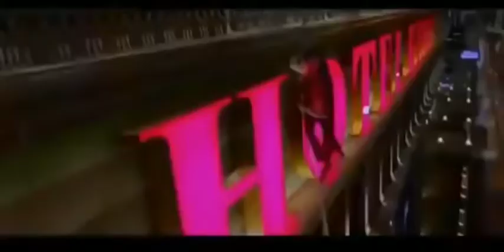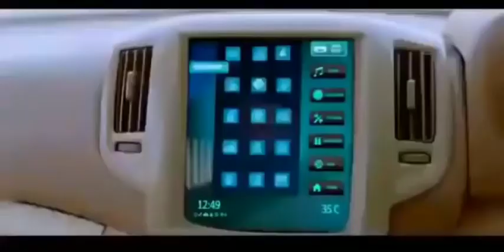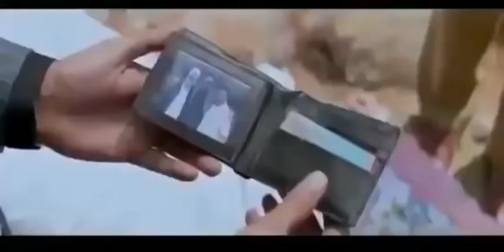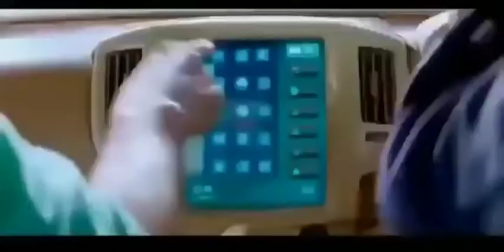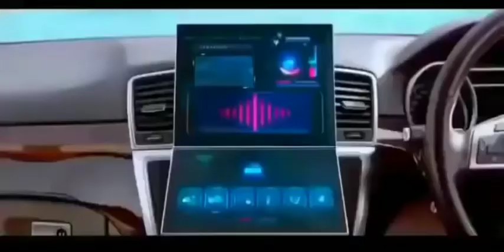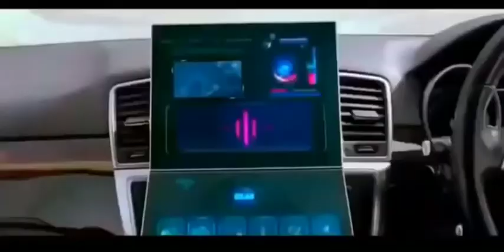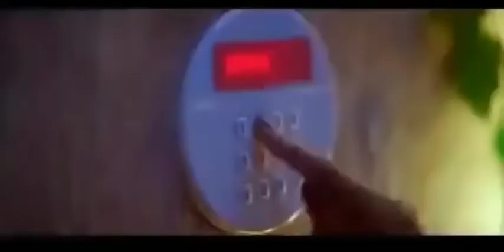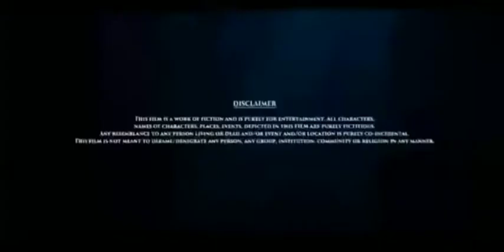Gol mal comedies This is beautiful comedies